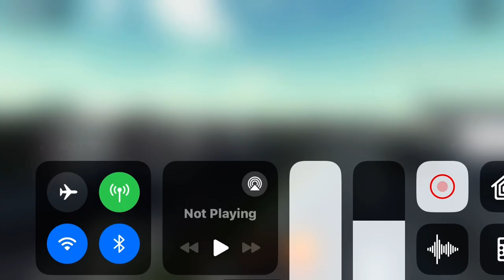BNSF Intermodal & BNSF Manifest